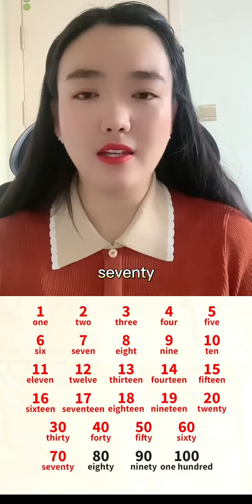204 数字1到100的发音